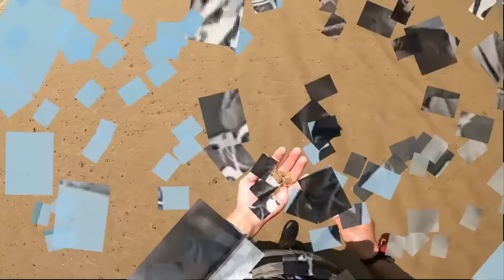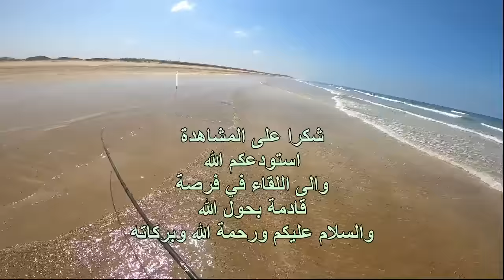البحث عن الملكة : رحلة صيد في يوم يقل فيه نشاط الاسماك